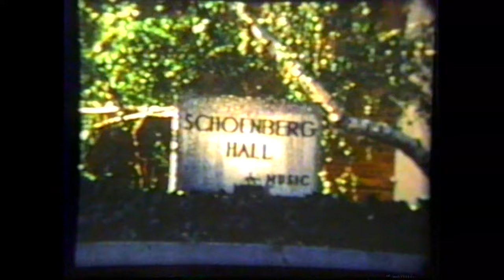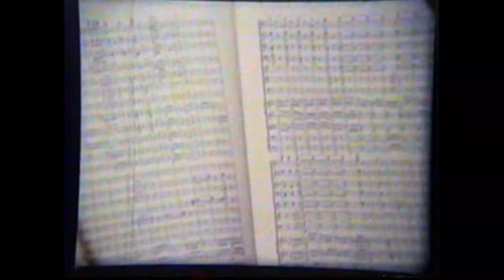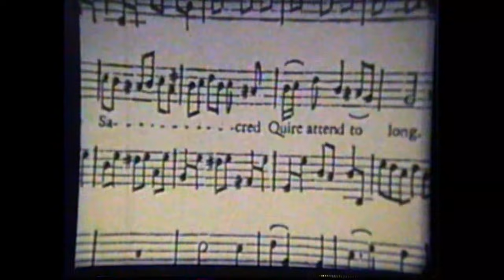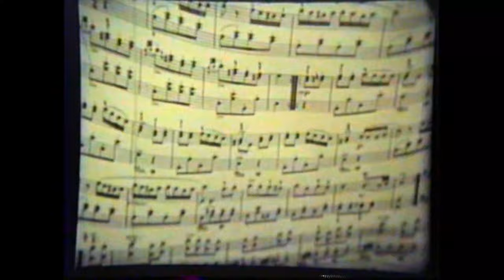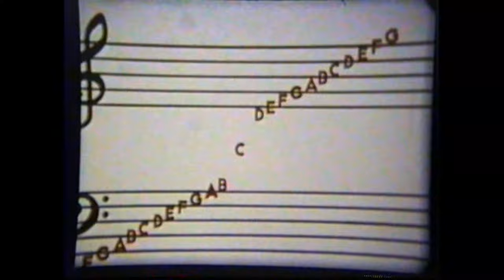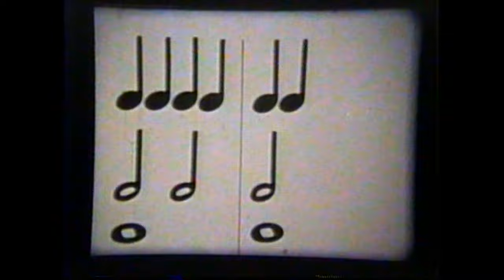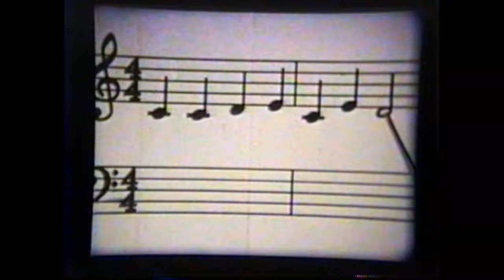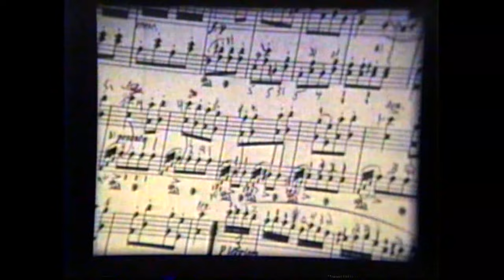Lisa Whelchel in “The Language of Music” educational video (1977)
This is a rare educational video that Lisa filmed on the UCLA campus with Henry Gibson.